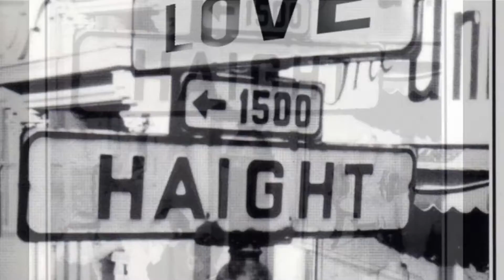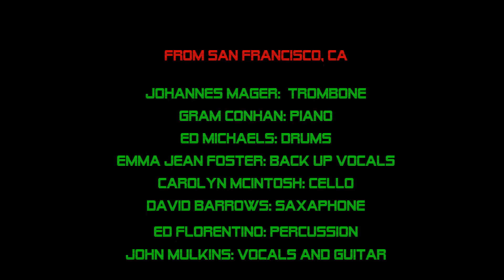A World of Intentions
This is the official music video for A World of Intentions, from the album, A World of Intentions, by John Mulkins and the Amphibians.

Mix by Michael Stavrou

The Amphibians is a virtual band created by John Mulkins in 2017. Using musicians from around the world to produce 16 compositions written over the course of several years.